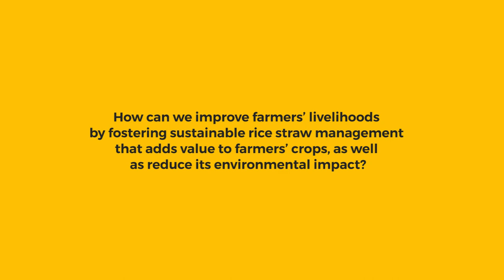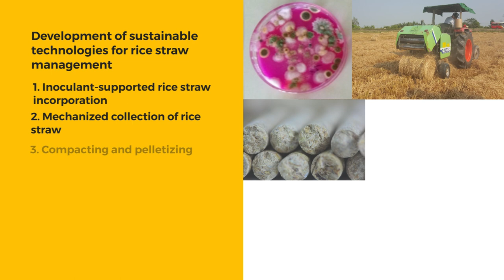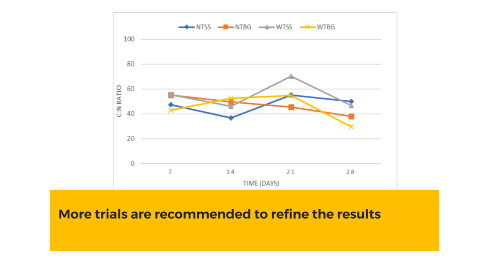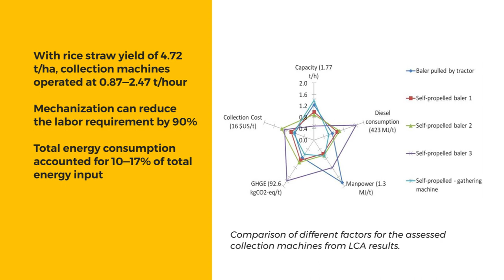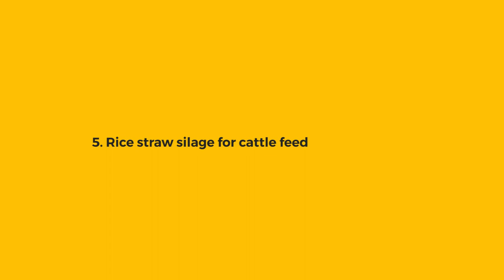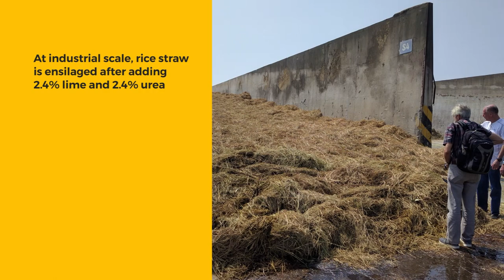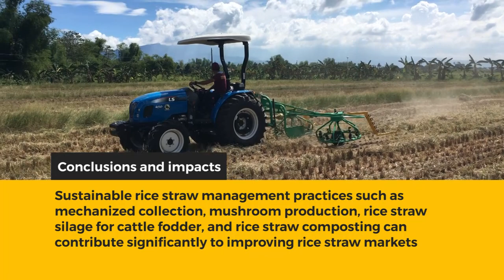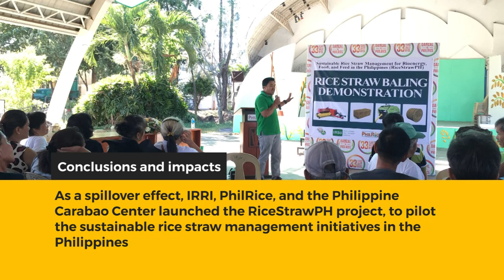Creating value from waste: scalable and sustainable opportunities in Rice Straw Management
Every year, over 600 million tons of rice straw, a waste byproduct of rice harvests, is produced in Asia. Farmers often have no use for it, so many burn it in the field to make way for the next planting. This burning degrades the soil, and creates toxic pollution that can affect health and contribute to climate change. In the project “Scalable straw management options for improved farmer livelihoods, sustainability, and low environmental footprint in rice-based production systems”, scientists from IRRI and partner organizations study how this waste byproduct can be “recycled” for practical, profitable, and eco-friendly uses, and provides an extensive evidence base for governments, agribusiness, and farmers.